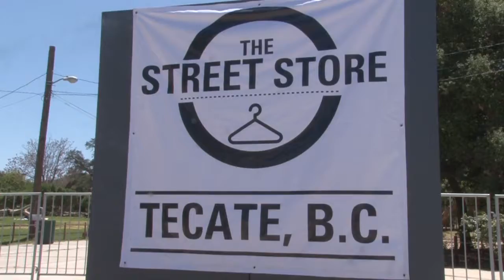Todo un éxito The Street Store en Tecate